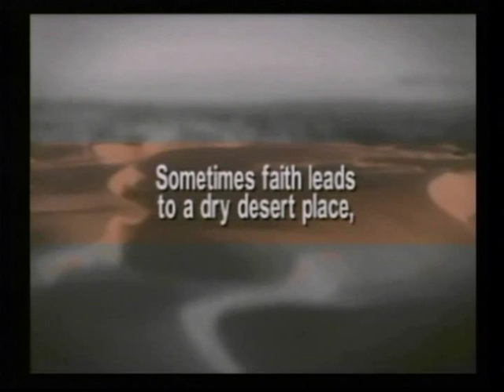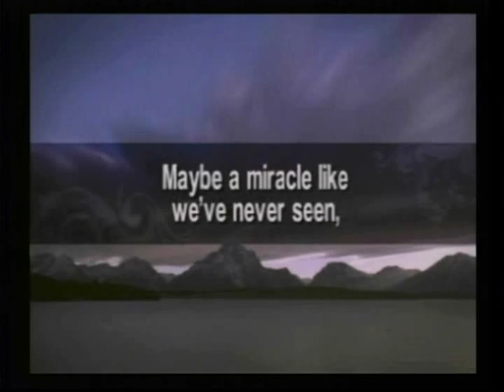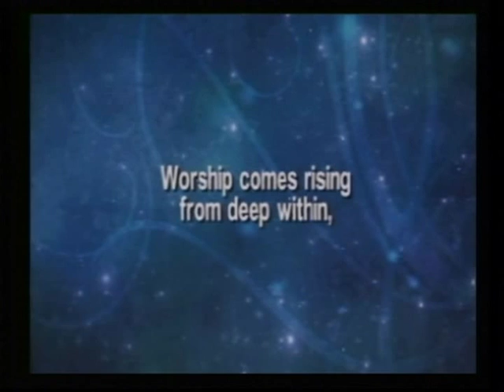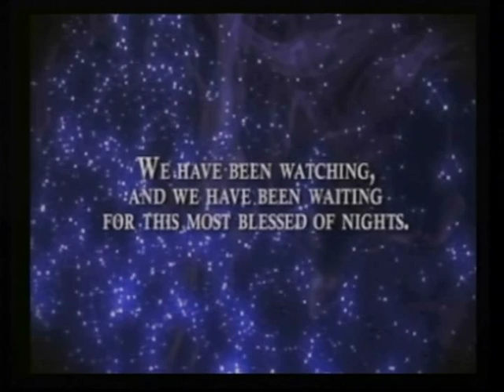Part 2 Journey of Faith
Saturday 12/18/10
St. Stephen Presbyterian Church
Chatsworth, CA
Journey of Faith-A Musical For Christmas-2010
LifeWay Worship.

Plus additional music.

Pastor Dr. Daniel Gilbert

Jeff Patterson, Lance Merrill, Karen Hall, Greg Hall, Eileen Kang, Kenji Kang, Jennifer Heine, Celeste Renta and more...
With Sanctuary Choir, Children's Choir, Handbell Choir, Flute Choir, and Youth Spirit Band...